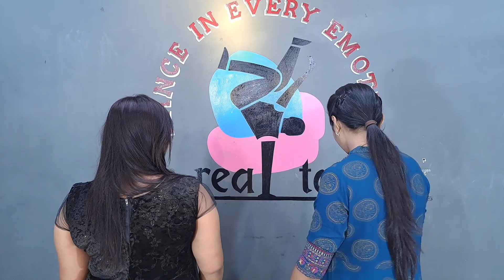chogada tara dance cover@therealtandav265